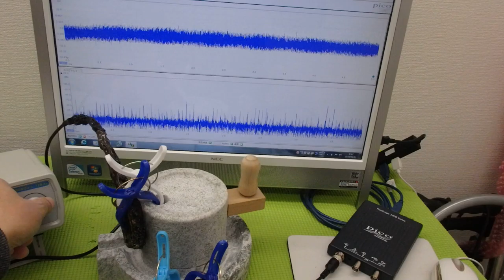メガヘルツの超音波発振制御技術 ultrasonic-labo